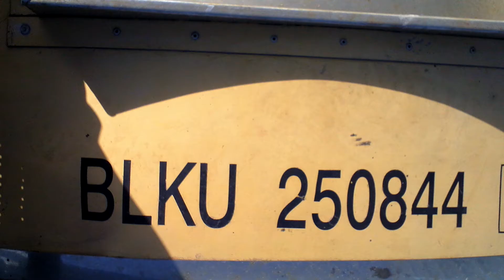Bulkhaul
tank wash BLKU250844